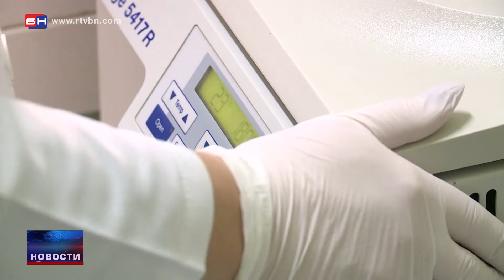Preminule 33 osobe, virusom zaraženo 623 u Srpskoj (BN TV 2021) HD